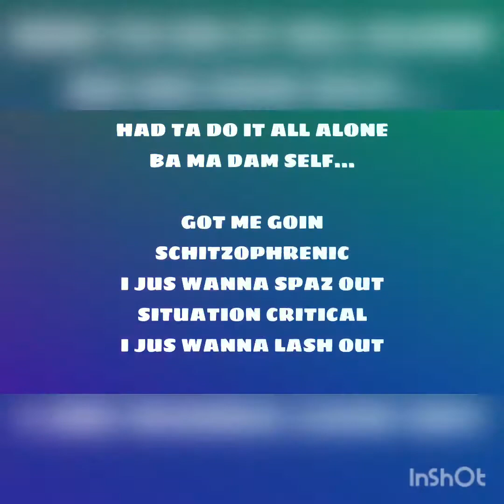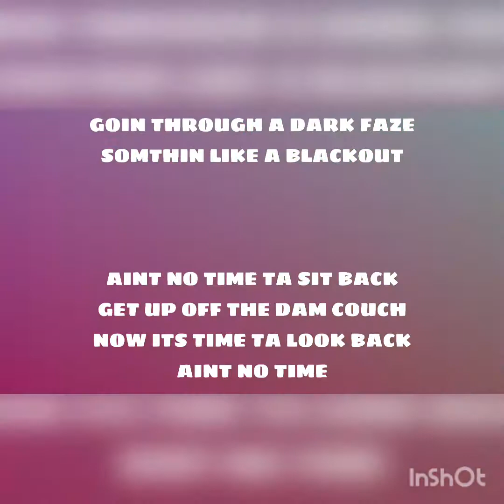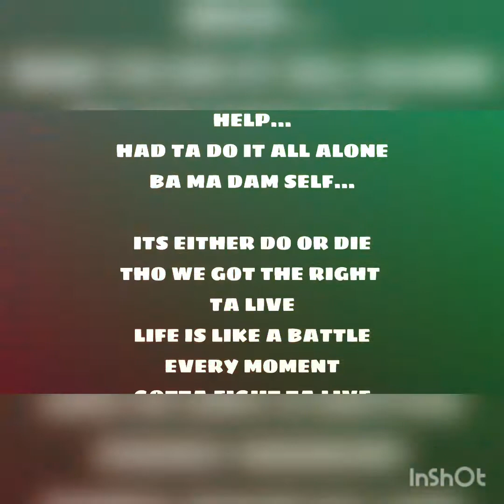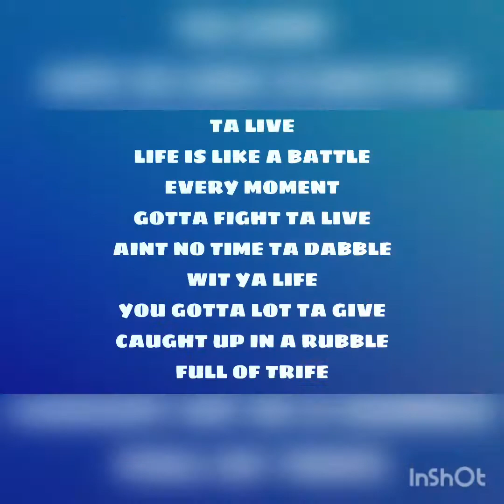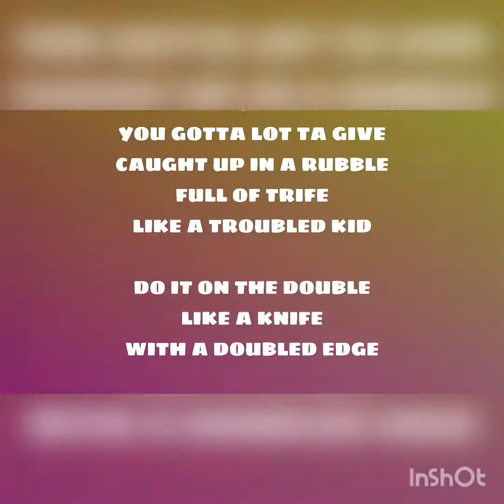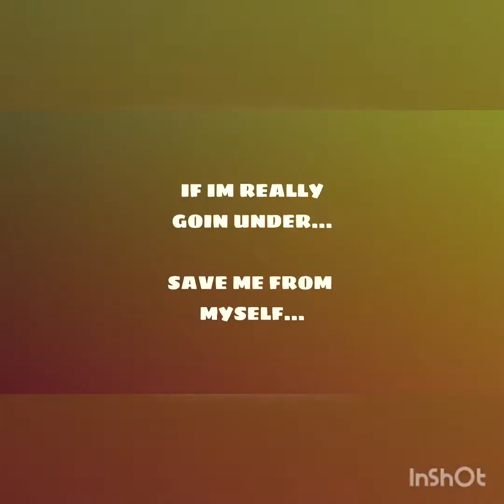M.C Stryfe - Save Me - mixtape 2021 PGR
a visual lyric video PGR